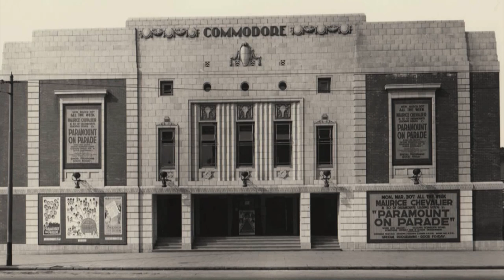Actress Margi Clarke - for Picture Palace Liverpool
Actress Margi Clarke shares memories of her cinema going days from past to present for Picture Palace